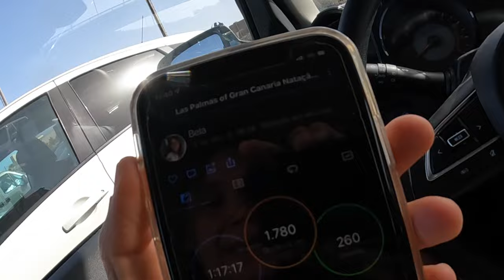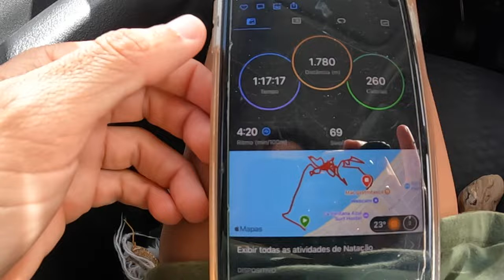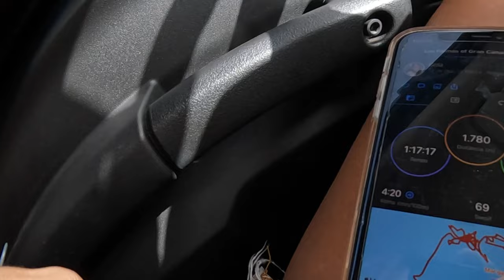Praia com 3m de ondas | Bodyboard Sem Cortes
Praia com 3m de ondas | Sem Cortes

*VLOGS*